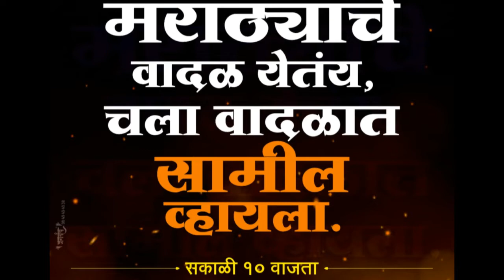मराठा उद्योजक लाॅबी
तयारी दुसर्या वर्धापन दिनाची ✌🏻
#19 नोव्हेंबर
साई मुरली लाॅन्स अ.नगर

जय शिवराय बंधु/भगिनींनो..
येत्या 19 नोव्हेंबरला आपल्या मराठा उद्योजक लाॅबीचा दुसरा वर्धापन दिन सोहळा अगदी भव्यदिव्य स्वरूपात अ.नगर शहरातील साई मुरली लाॅन्स या 4 एकराच्या भव्यदिव्य दालनात साजरा करीत आहोत..
यात आपण आपल्या ध्येयानुसार सक्षम मराठा-सक्षम उद्योजक या उक्तीप्रमाणे मराठा बांधवाचे व्यवसाय व त्या व्यवसायाचे सक्षमीकरण यासाठीच वेगवेगळ्या स्तरांतील दिग्गज मान्यवरांचे मार्गदर्शन तसेच आपल्या सर्वांच्या सहकार्याने परिपुर्ण व्यावसायिक स्वरूपात या सोहळ्याची मांडणी करीत आहोत..
या सोहळ्याच्या अनुषंगाने  आपल्या वर्धापन दिनास फक्त महाराष्ट्र नव्हे तर पुर्ण भारतातुन तसेच विदेशातुनही आपले मराठा व्याववसायिक बांधव मोठ्या प्रमाणात उपस्थित राहणार आहेत..
त्यामुळे या सर्वांपर्यंत आपल्या जास्तीतजास्त बांधवाचा व्यवसाय तसेच व्यवसायाची माहिती पोहचवण्याची खुप मोठी व्यावसायिक सुवर्णसंधी आपल्याला आहे..आपण आपल्या या सोहळ्यात आपल्या व्यवसायाचे प्रेझेंटेशन खुप चांगल्या पध्दतीने करू शकतो..तिथे आपल्याकडे आपल्या व्यवसायाची जाहिरात करण्यासाठी वेगवेगळ्या अॅक्टीविटीच्या माध्यमातुन अनेक संधी उपलब्ध आहेत..
जसे की,आपण या व्यावसायिक सोहळ्याचे प्रायोजक(स्पाॅन्सर),
सहप्रायोजक होऊन आपल्या जाहिरातीच्या माध्यमातुन आपण आपला व्यवसाय लाखों बांधवापर्यंत पोहचवण्याची ही सुवर्णसंधी आहे,
तसेच आपल्या वर्धापन दिनाच्या दिवशी तिथे स्टाॅल/बॅनर च्या माध्यमातुन जाहिरात करण्याची संधी अगदी नाममात्र दरात तिथे उपलब्ध आहे..आपल्याकडे ही खुप मोठी व्यावसायिक संधी आहे यात सहभागी होऊन संधीचे सोने करून घ्या 😊
स्टाॅल/बॅनरचे स्वरूप खालीलप्रमाणे असेल
▪ बॅनर-
3 × 6 - 2000/-
4 × 8 - 3000/-
▪स्टाॅल-
8 × 8 - 5000/-
(यात स्टाॅल/टेबल/दोन खुर्ची/तसेच आपल्या स्टाॅलला एक लाईट व बोर्ड दिला जाईल)
तसेच 10 × 10 व त्याहुन मोठ्या साईजचे कमर्शियल स्टाॅलची सुविधाही उपलब्ध आहे)

चला तर मग बंधुनो आजच आपला स्टाॅल/बॅनर बुक करा-
नंबरवर संपर्क करा-

एकत्र तर सर्वत्र🤝🏻
मराठा उद्योजक लाॅबी परिवार